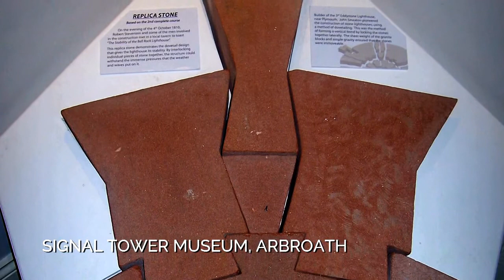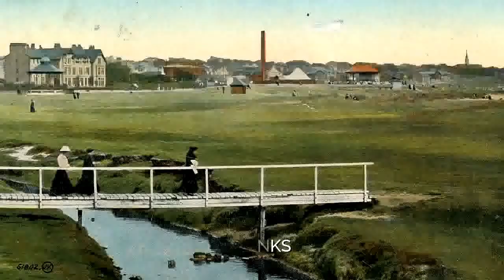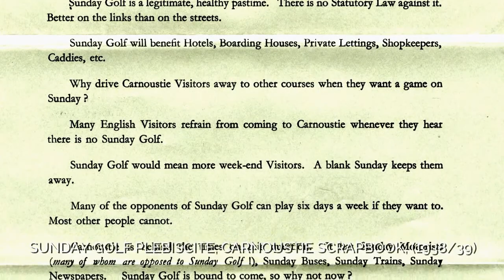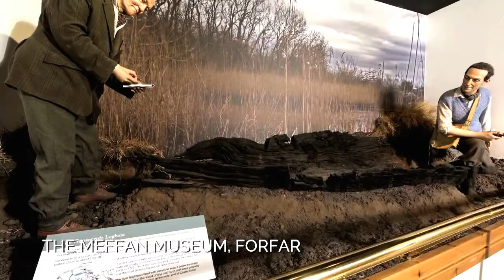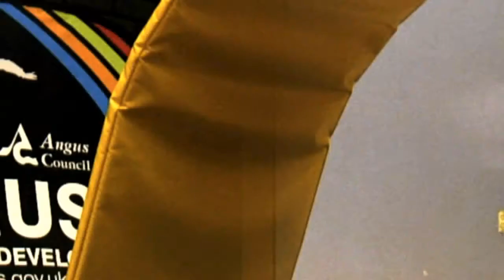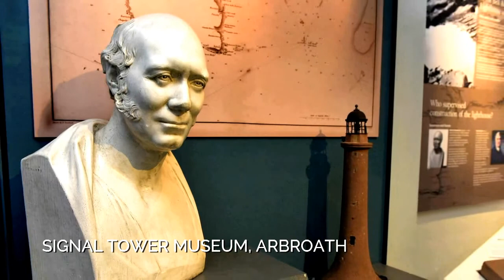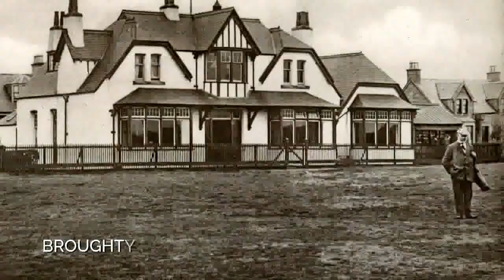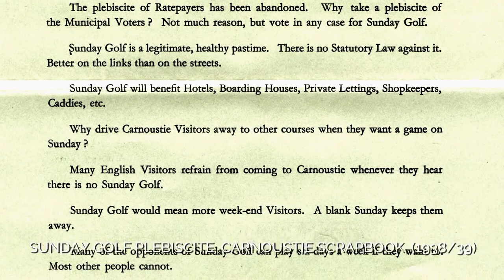An introduction to ANGUSalive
This video showcases a little insight into all that is ANGUSalive; from the modern sports centres to the Angus glens, the beautiful parks to stroll or adventure in to the mind-capturing museums.